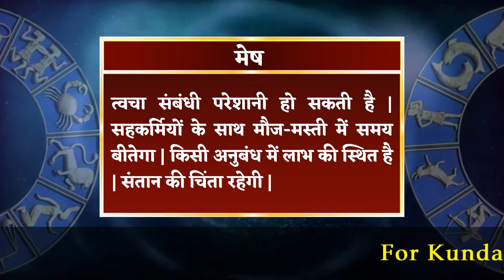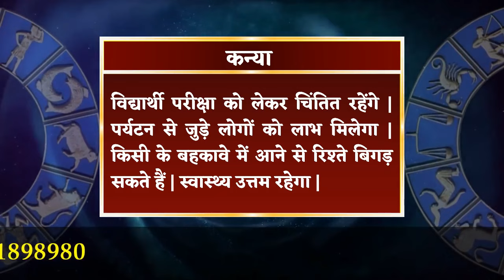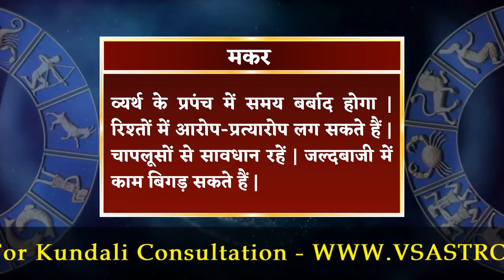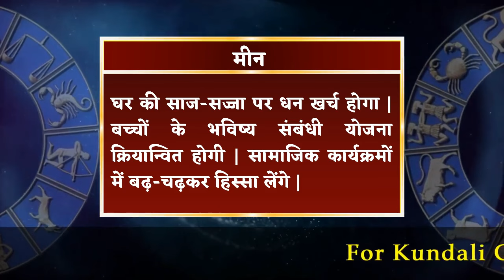आज का राशिफल 9 फरवरी 2024 | Aaj ka Rashifal 9 February 2024.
9 फरवरी 2024 दैनिक राशिफल और दैनिक पंचांग के बारे में विस्तार से जानने के लिए विडियो अंत तक अवश्य देखें, यह विडियो मेष से लेकर मीन राशि वाले जातको के लिए है |

To know in detail about 9 February 2024 Daily Horoscope and Daily Panchang, must watch the video till the end, this video is for people from Aries to Pisces.